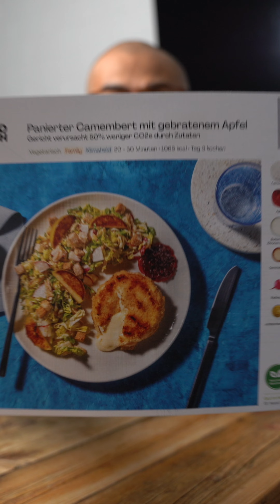gebackener Camembert und der perfekte Wein dazu 😍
Als Wein gibt es einen Franzosen, ist doch klar bei Käse 😉

Den LA MUSE von Domaine La Louviere. La Muse ist ein wahrhaft inspirierender Wein. Die drei Rebsorten (Chardonnay, Chenin Blanc und Viognier) greifen perfekt ineinander, sodass ein runder und doch eigener Weisswein-Traum entsteht. Der Ausbau im Holz unterstreicht die Power, die sie sowieso schon hat und gibt ihr zusätzlich Länge. Ein Wein für Dichter und Denker, die nach Inspiration suchen...
nichts mehr verpassen!